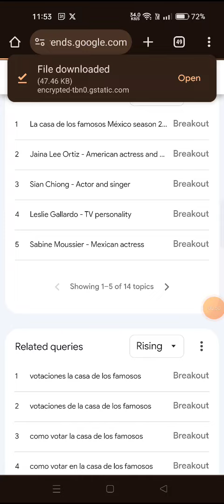Votaciones La Casa De Los Famosos || Como Votar La Casa De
votaciones la casa de los famosos
votaciones de la casa de los famosos
como votar la casa de los famosos
como votar en la casa de los famosos
votar en la casa de los famosos mexico

votaciones la casa de los famosos || votaciones de la casa de los famosos || como votar la casa de los famosos || como votar en la casa de los famosos || votar en la casa de los famosos mexico